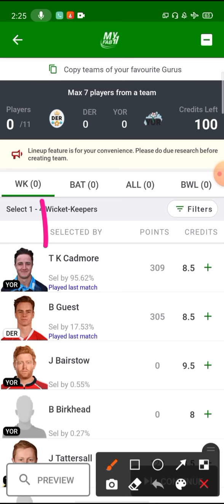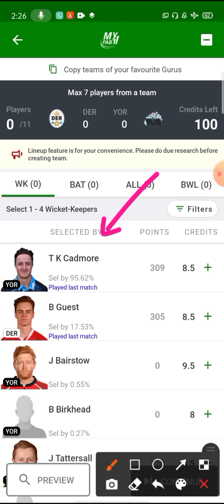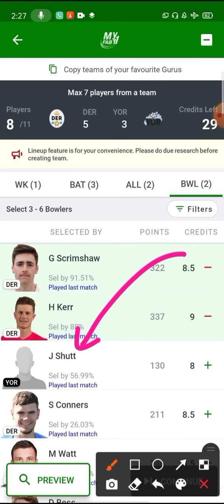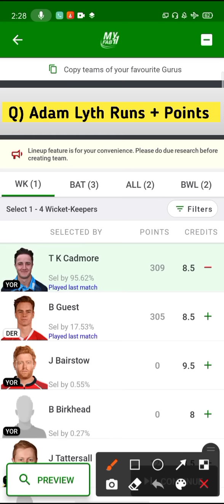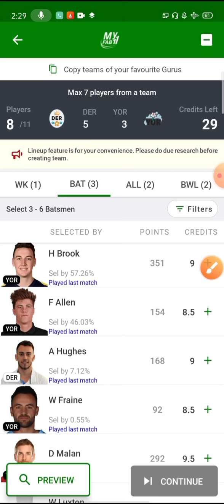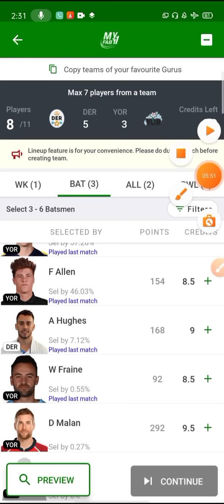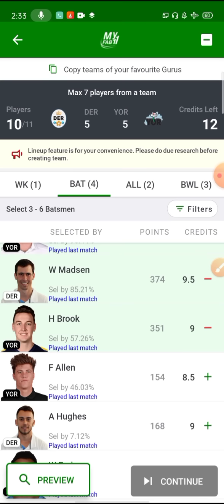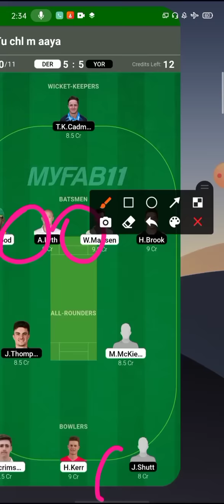DER vs YOR Fantasy Team Prediction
1. This analysis is based on my Understanding, knowledge and instinct .While selecting your team, consider the points mentioned and make your own decision.

3. This game involves an element of financial risk and may be addictive. Please play responsibly and at your own risk.